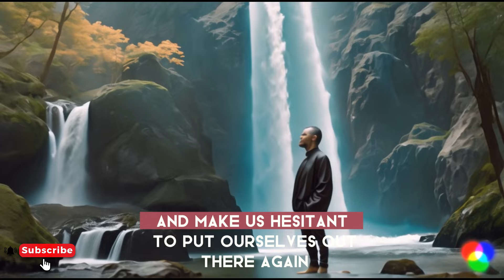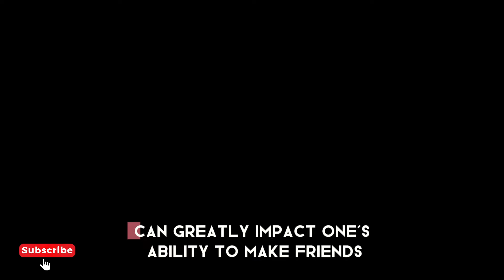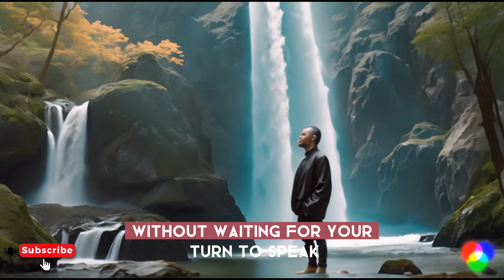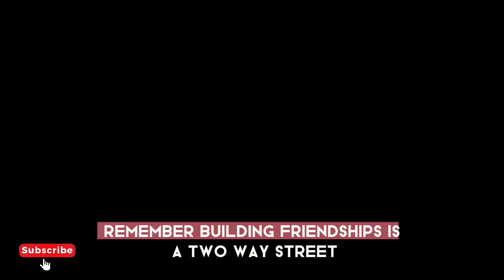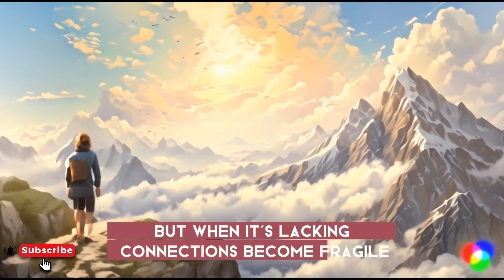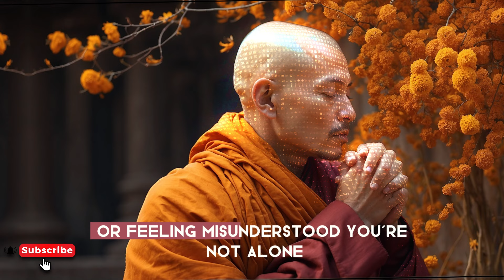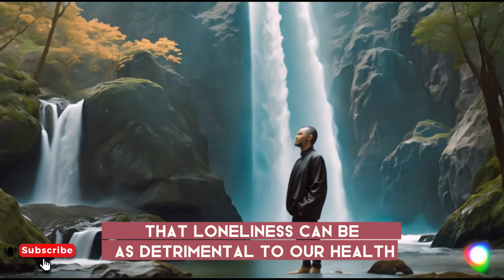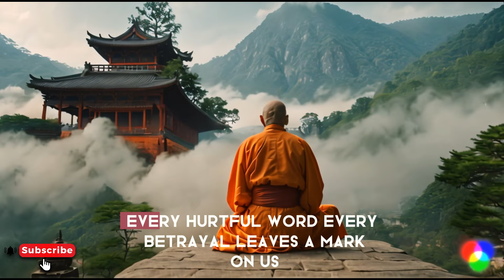Unlocking Friendship: 20 Keys to Building Meaningful Connections | Buddhism | Buddhist Teachings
Unlocking Friendship: 20 Keys to Building Meaningful Connections

🔑 Discover the secrets to meaningful friendships! Join us on a journey to unlock the power of connection with 20 simple yet powerful keys. From embracing vulnerability to celebrating differences, learn how to cultivate lasting relationships that bring joy and fulfillment to your life. Don't miss out – hit play and start building your social circle today! 🌟

10 Reasons Behind You Have not any Friends

00:00 Don't Skip
02:34 The Influence of Environment
05:30 Lack of Social Skills
08:28 Fear of Rejection
10:54 Unrealistic Expectations
14:09 Self-Centered Behavior
16:49 Difficulty in Trusting Others
20:04 Communication Barriers
24:58 Neglecting Relationships
28:20 Emotional Baggage
32:28 The Illusion of Perfection
35:01 Conclusion